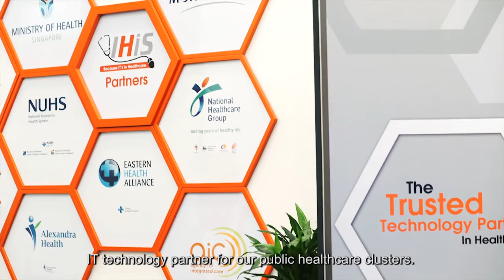IHiS and NUS-ISS Enterprise Architecture (EA) Journey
In this 18-month project, NUS-ISS worked together with Integrated Health Information Systems (IHiS) to kick-start an enterprise architecture that would drive solutions across Singapore's public healthcare sector.

Find out more about our IT Planning & Enterprise Architecture practice